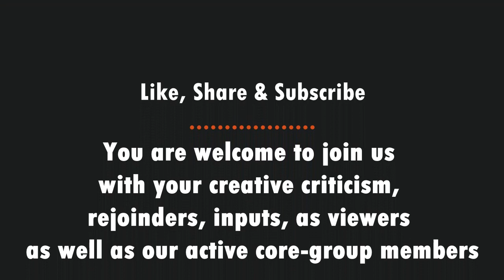At Adda | Conversation with Salil Misra | History, JNU, and Monism of Politics in India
Salil Misra is a historian and professor in liberal arts at Ambedkar University Delhi. He taught at IGNOU and Jamia Millia Islamia previously  Known for his sharp comprehension of modern politics in India, movement and language, identity and communalism question, he is author of many books and essays. Popular for his pedagogy and knowledge as a teacher he is also exceptionally nuanced in institution building, collegiality and camaraderie. He is an avid admirer of cinema and music of the 1950s-60s.